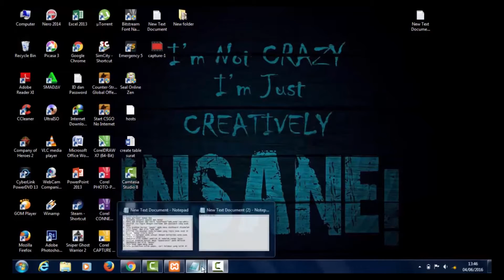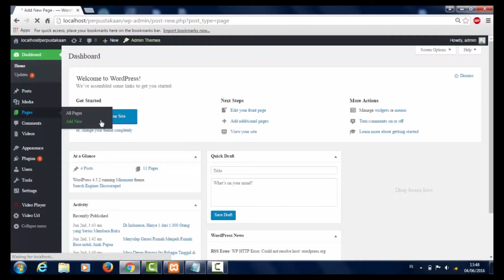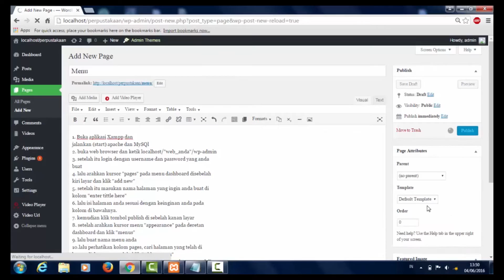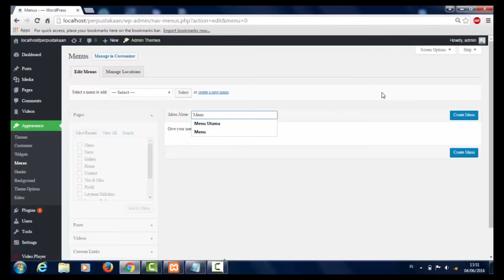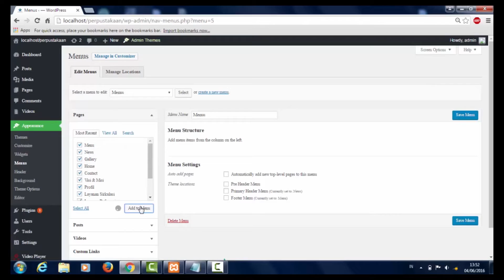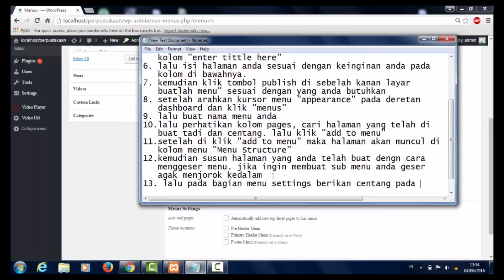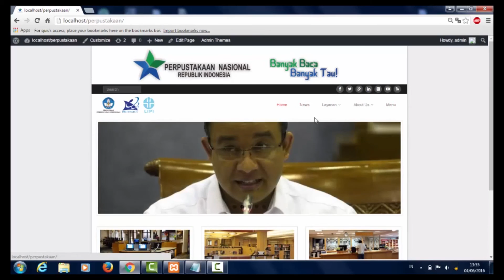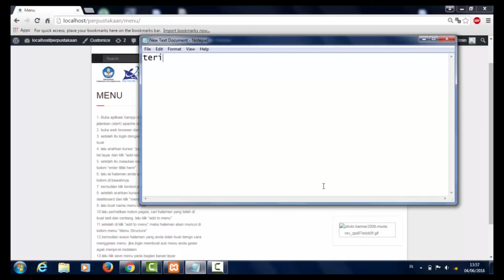Tutorial Membuat Menu dan Submenu di Wordpress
Video  ini merupakan tutorial membuat menu dan submenu di wordpress.